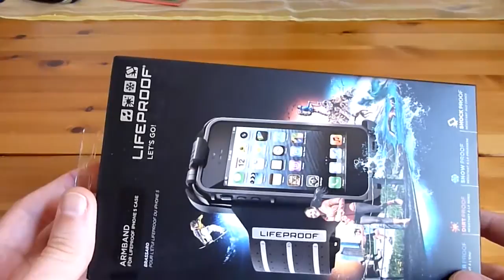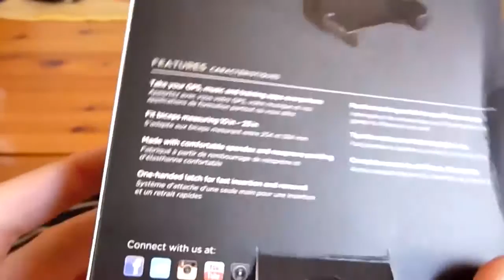Lifeproof Armband for iPhone 5 - Unboxing & Review [Deutsch/German]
Lifeproof Armband for iPhone 5 fre & nüüd case